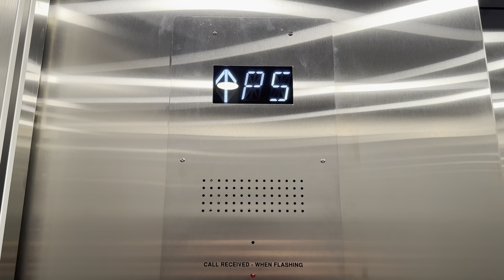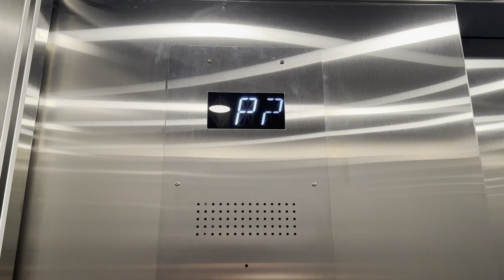MADernized 1995 Northern-West Hydraulic Parking Elevator at Carnarvon Towers in New Westminster BC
Recently modernized.